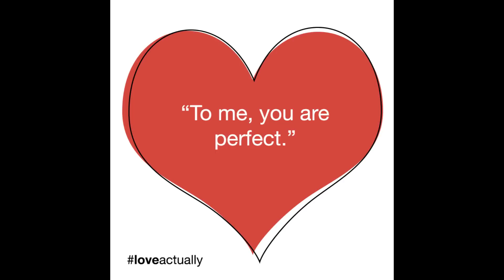Alizée I'm Crazy For You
Alizée all you true blue fans are crazy for you!
Je t'aime.
VIVA ALIZEE